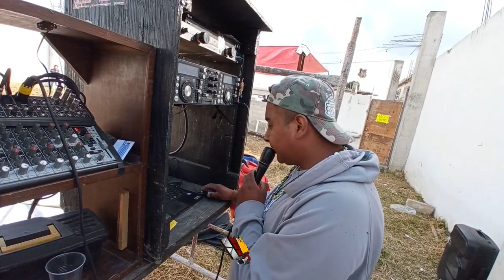ASI CONOCIMOS SUS LUCES AZTECAS Y CUANTO CUESTAN EN PLENO 2022 SONIDO SON TROPICA DE TOLUCA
SONIDO SON TROPICA  DEJA TU LINK
SIGENOS EN FACEBOOK COMO NETO TV TOLUCA